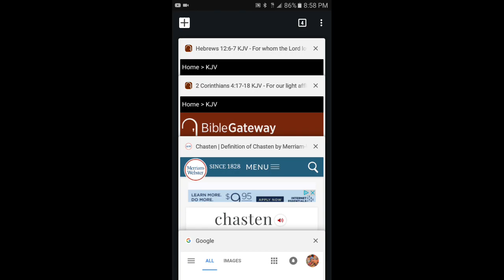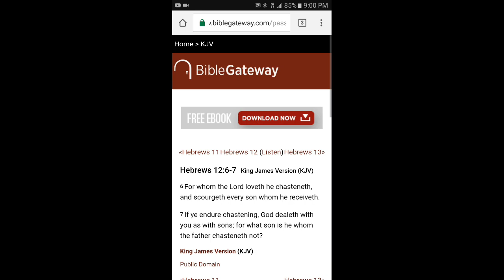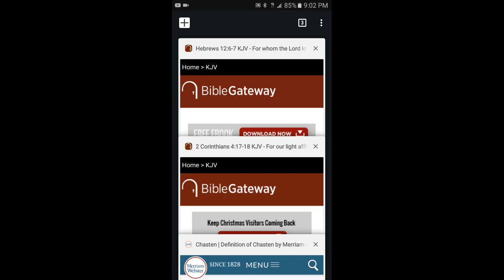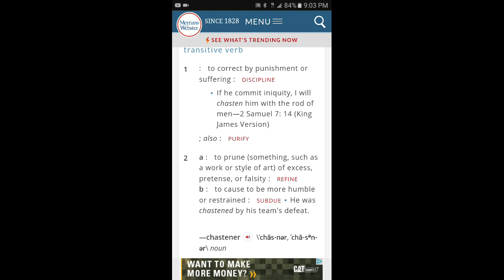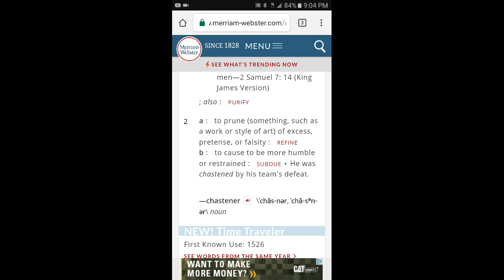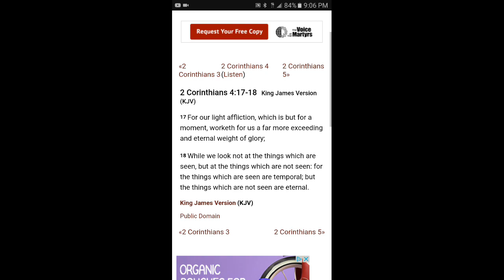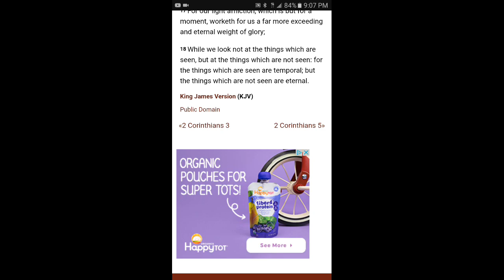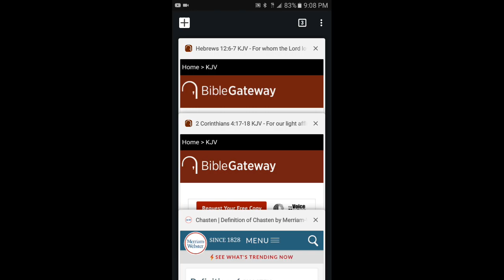A light affliction